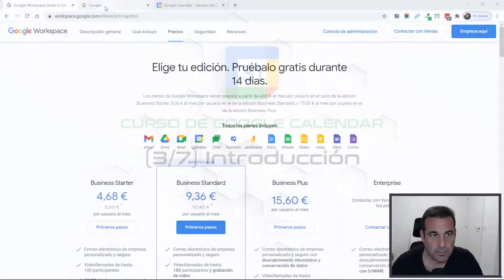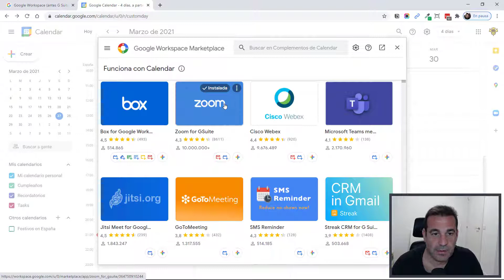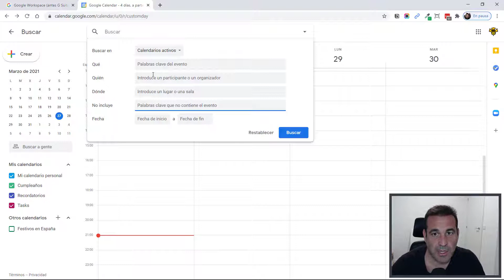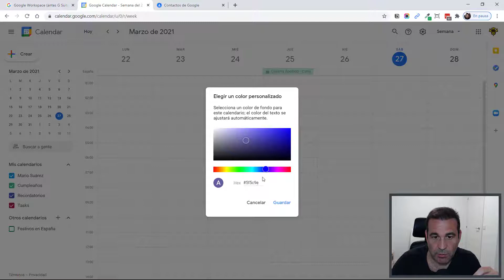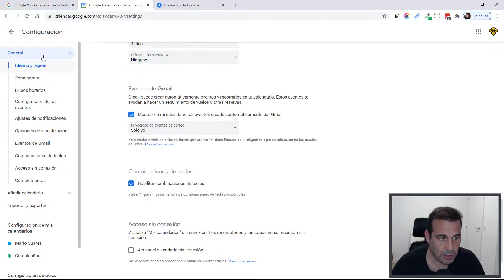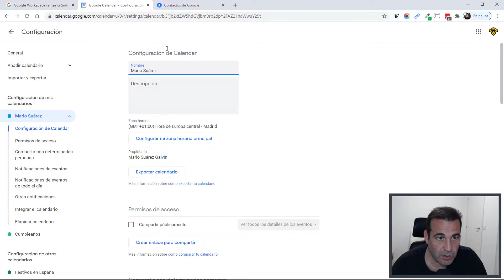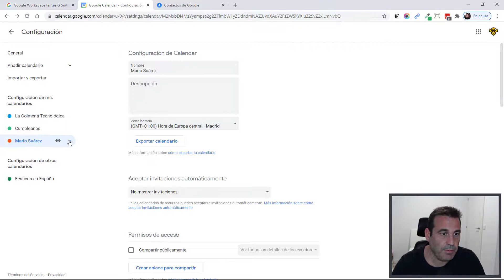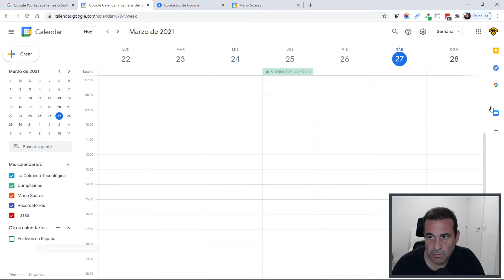Curso de Google Calendar: Introducción (3/7)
LA COLMENA TECNOLÓGICA
Ayudo a emprendedores a sacar el máximo provecho a las nuevas tecnologías